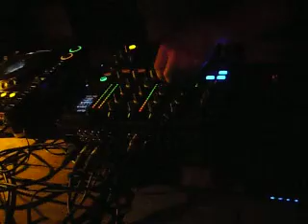Marcos Marra i like it 3.0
session cierre de marcos marra en sala bambina i like it 3.0